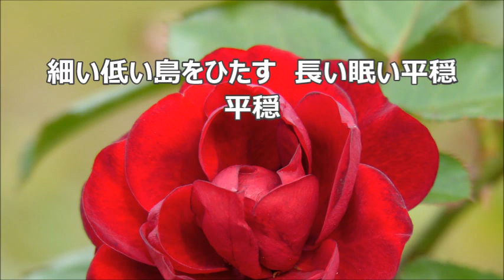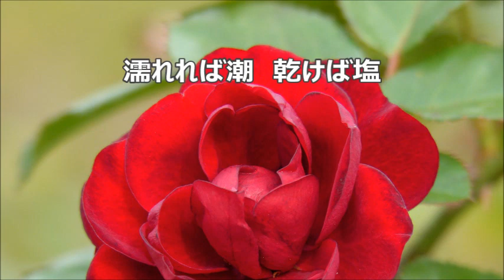木下牧子 「ティオの夜の旅」より ３．環礁 アルトⅡ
合唱曲・音取り　環礁　アルトⅡ　混声合唱組曲「ティオの夜の旅」より　池澤夏樹　作詩　／　木下牧子　作曲